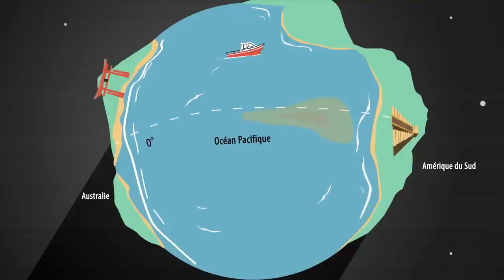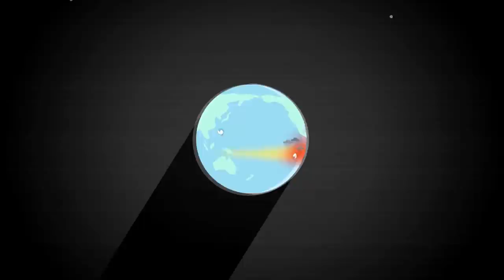Le El Niño de 2015-2016 (français)